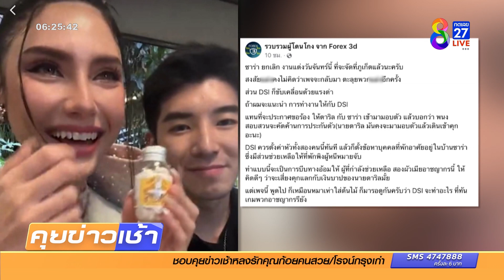บุกจับแฟน“ซาร่า” คดี Forex-3D | ข่าวช่อง8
ดีเอสไอ บุกจับ “ดาริล ยัง” ผู้ต้องหารายสำคัญ คดี Forex-3D แฟนหนุ่ม“ซาร่า คาซิงกินี” แต่ไม่พบผู้ต้องหา /เพจรวบรวมผู้โดนโกงฯ ติงตำรวจทำงานล่าช้า